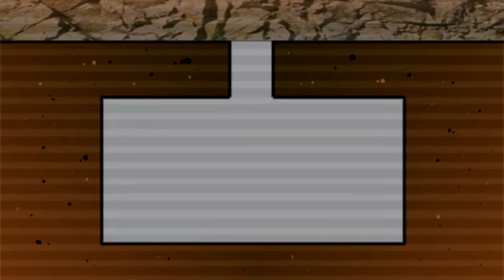Clank Agente Secreto | Cap.9 | El patio de ejercicios | Poker de Clank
¡ATENCIÓN! ¡Si me sigues en Twitter no te perderás NADA!